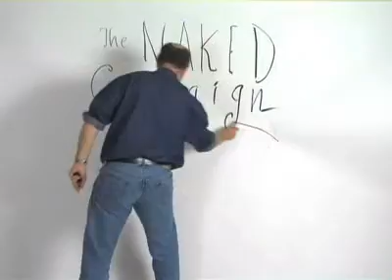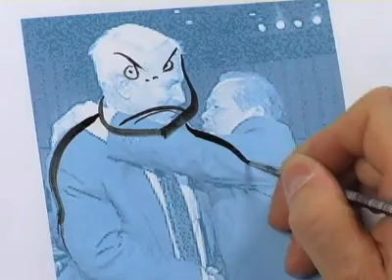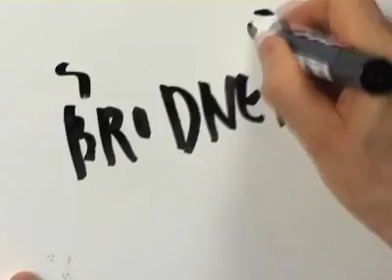"Curtain Up!" The New Yorker's Naked Campaign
Steve Brodner on candidate duplicity.